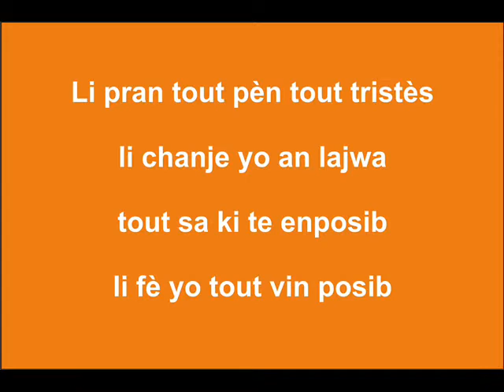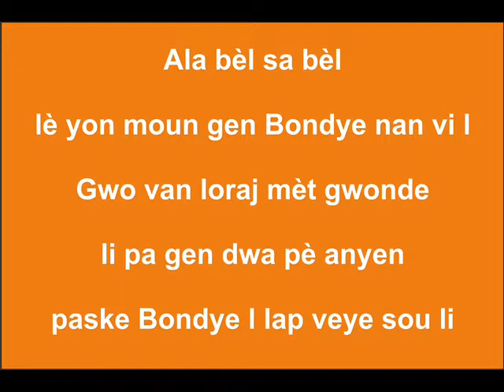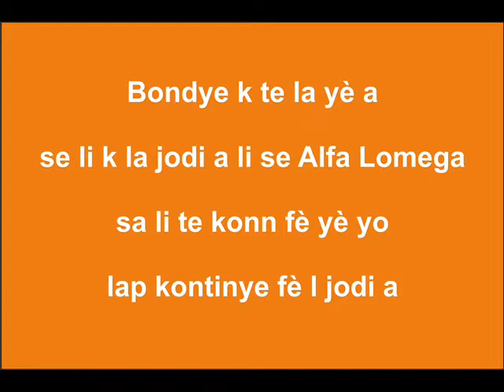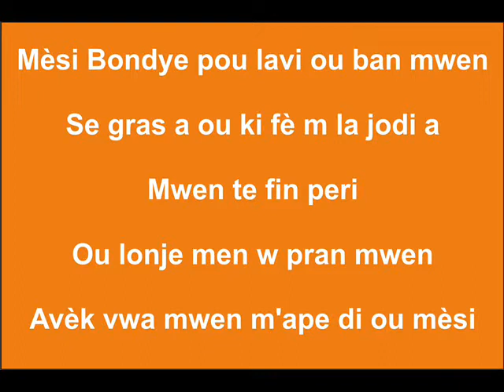Mèsi Bondye - Abbé Audigene Bayard (Paroles)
Cette vidéo permettra au peuple de Dieu de faire connaissance avec un artiste catholique et d'apprendre les musiques plus facilement les chants catholiques traditionnels

Ma chaine youtube ne contiendra que des chants catholiques français ou des chants religieux catholiques créoles

Aussi Détente Spirituelle prendra le soin de realiser des vidéos pour une rubrique chants catholiques messes et chants catholiques religieux paroles

C'est une musique d'action de grace pour dire merci à Dieu pour ses bienfaits envers nous qui sommes pécheur.  Merci pour la vie, merci pour ta grace infinie

Chants Catholiques Youtube